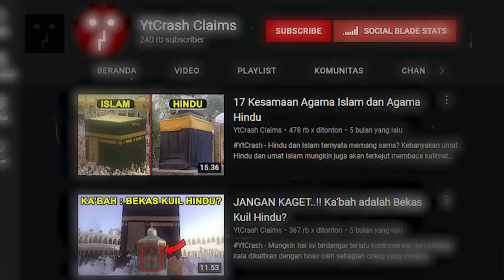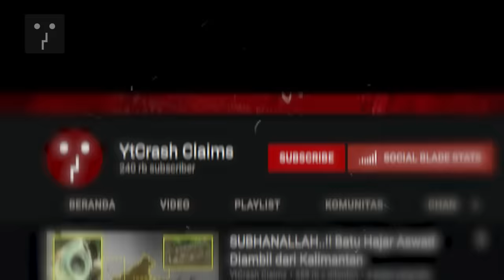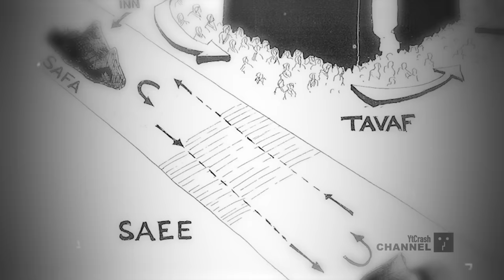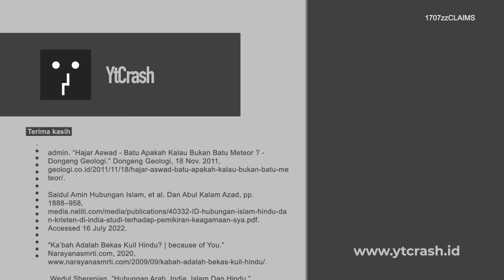SEJARAH TERSEMBUNYI.!! Antara Islam di Arab dan Hindu di India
YtCrash - Menurut beberapa sumber kata Arab berasal dari kata “Arvasthan” dan akhirnya menjadi “Arbasthan” yang berarti Tanah Kuda (ingat kuda Arab yang terkenal). Arab pernah mengalami jaman kegelapan (jadi ingat eropa saat jaman kegelapan) sebelum nabi Muhammad lahir. Dimana saat itu terjadi jaman kebodohan seolah-olah Arab terputus dengan masa lalunya yang mungkin pernah berkebudayaan tinggi dari pengaruh India.

REFERENSI
1707zzCLAIMS Hubungan Islam Dan Hindu